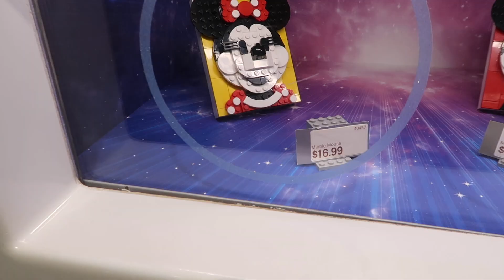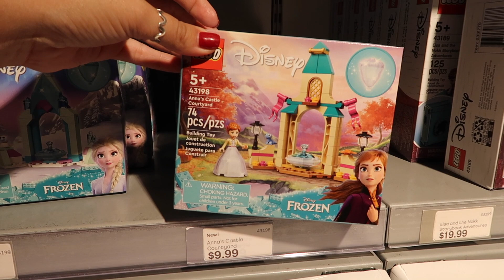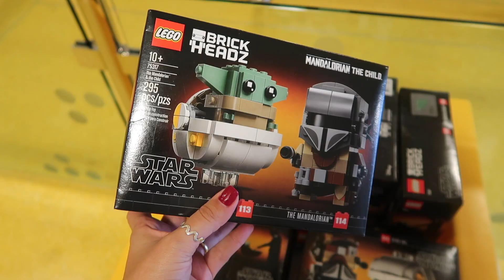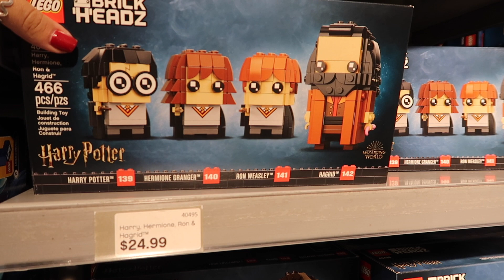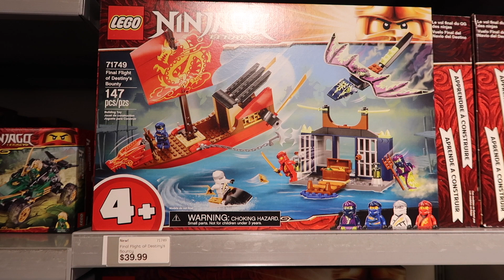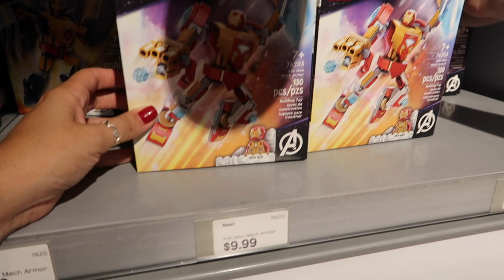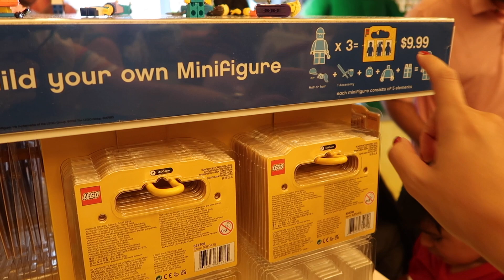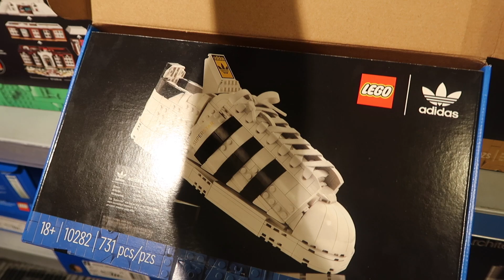LOJA DO LEGO EM DISNEY SPRINGS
VEM VER A LOJA DO LEGO NA DISNEY EM ORLANDO!